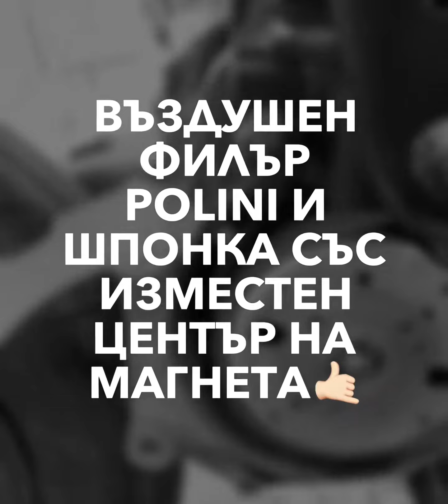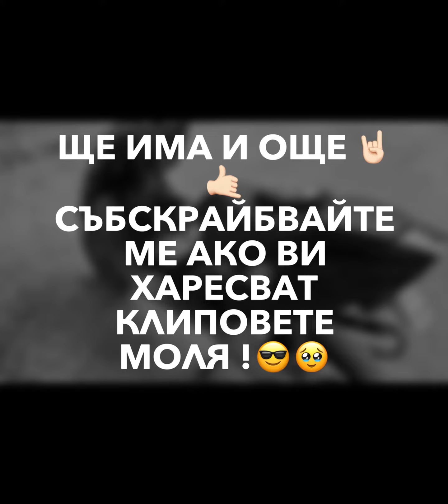Malaguti F12 проект Част 4